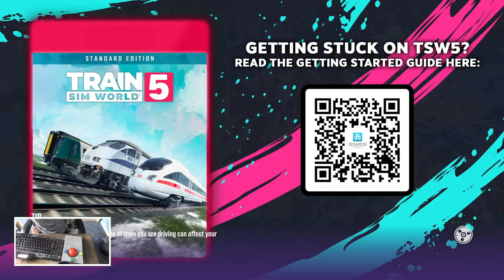Train Sim World 5 - Avanti WC BR Class 390 Pendolino - 9A53 Blackpool North to London Euston